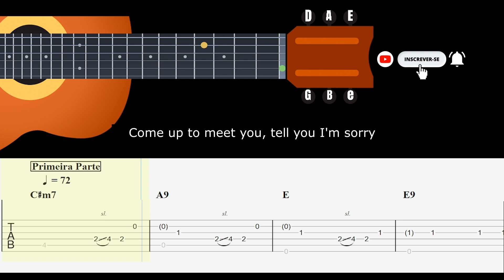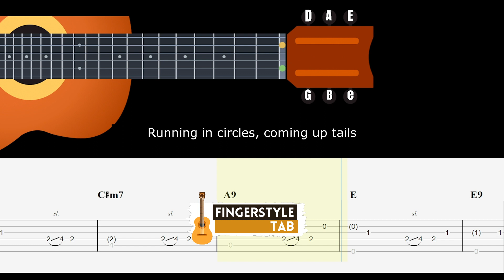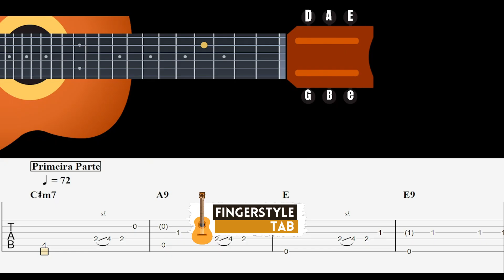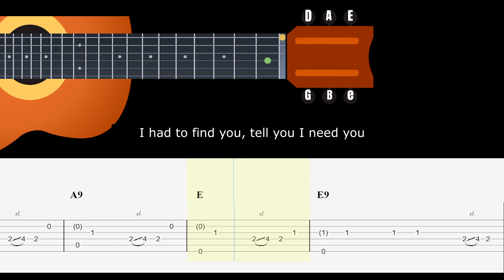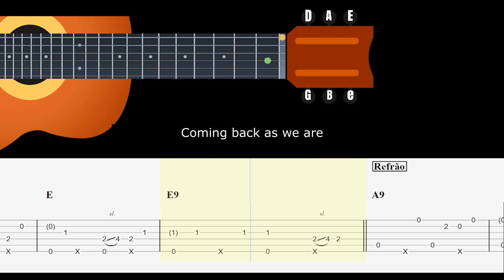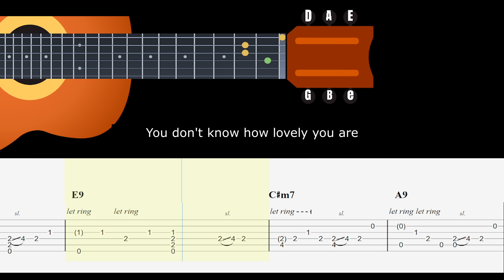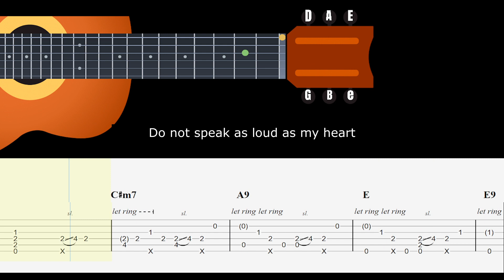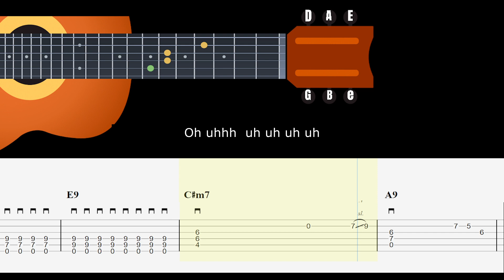The Scientist Coldplay Aprenda a tocar em 3 Níveis esse lindo arranjo para Violão Fingerstyle Solo